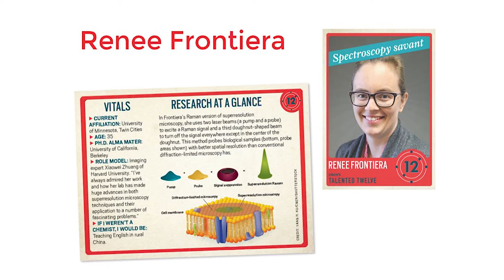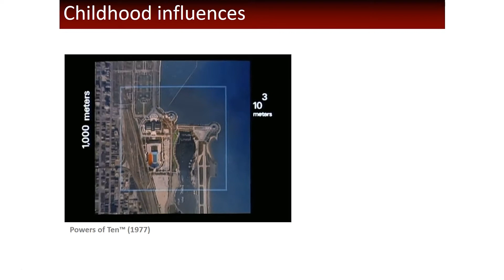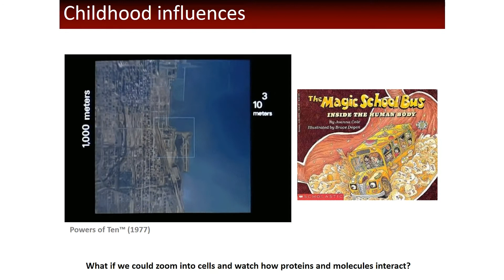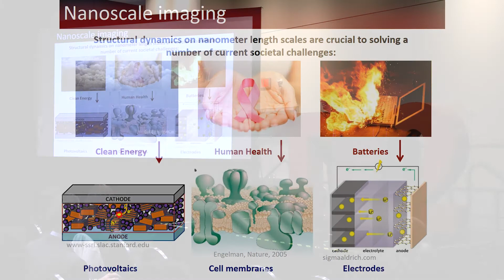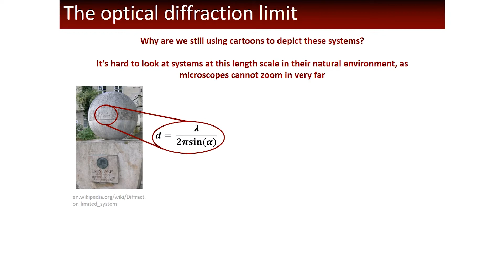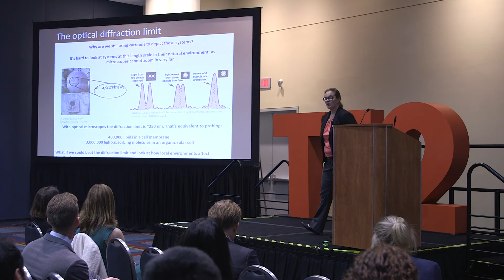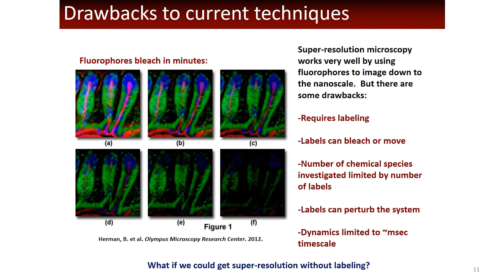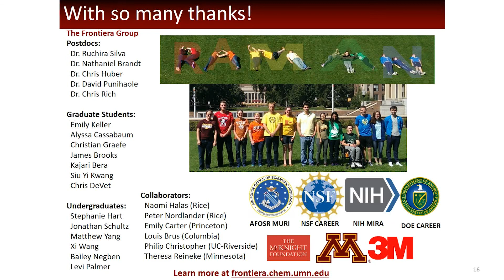Renee Frontiera—Talented 12 Class of 2017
Renee Frontiera of University of Minnesota, Twin Cities, is developing new spectroscopic tools to probe biological samples with better resolution than optical microscopy. Watch to learn more.  ↓↓More information below↓↓

Frontiera, named one of Chemical & Engineering News’s 2017 Talented 12, spoke at the American Chemical Society national meeting on Aug. 21 in Washington, D.C. Watch as the “spectroscopy savant” explains how her technique based on Raman spectroscopy could reveal new information about the nanoscale environments of cells and other materials.